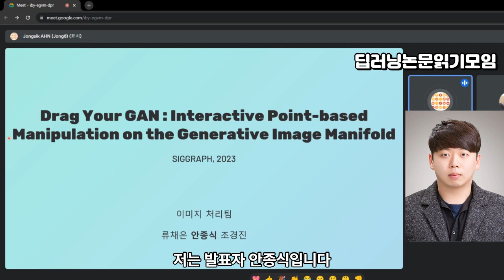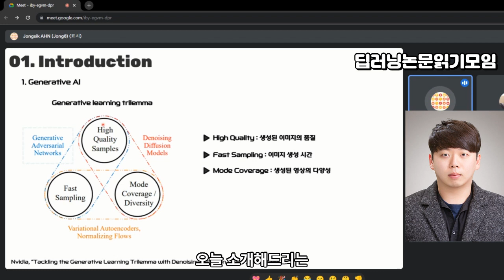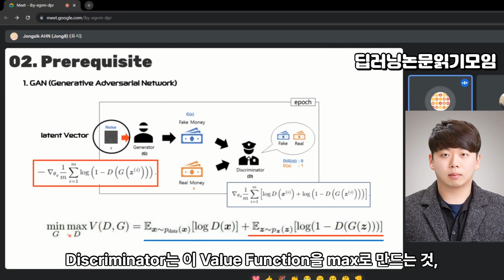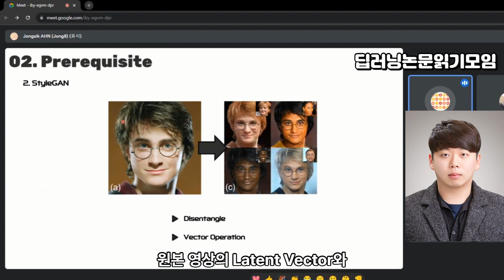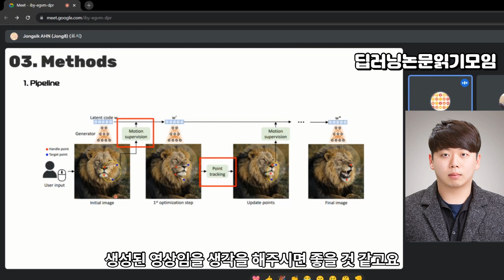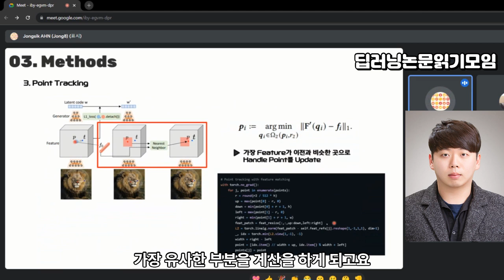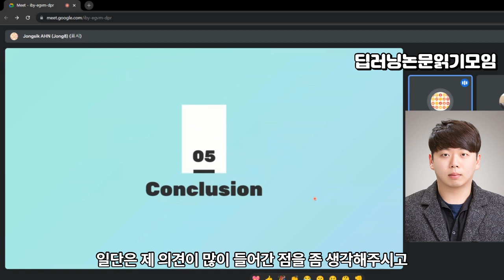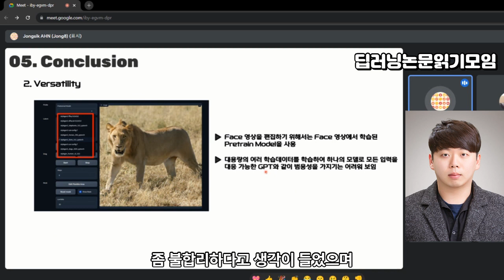Drag Your GAN: Interactive Point-based Manipulation on the Generative Image Manifold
안녕하세요! 오늘은 사용자의 다양한 요구에 부응할 수 있는 정밀한 이미지 생성 기술, DragGAN에 대해 소개하려고 합니다.

기존 방법의 한계
일반적으로 생성적 적대 신경망(GANs)을 제어하기 위해 수동으로 주석이 달린 훈련 데이터나 사전에 정의된 3D 모델을 사용합니다. 그러나 이러한 방법들은 종종 유연성, 정밀성, 일반성에서 한계가 있습니다.

DragGAN의 새로운 접근법
이 작업에서는 GANs를 제어하는 덜 탐구된, 그러나 강력한 방법을 연구합니다. 그 방법은 바로 이미지의 어떤 포인트든 '끌어당기는' 것입니다. 이를 위해 'DragGAN'을 제안하는데, 이는 두 가지 주요 구성 요소로 이루어져 있습니다.

특성 기반의 움직임 감독: 이는 핸들 포인트를 목표 위치로 움직이도록 유도합니다.
새로운 포인트 추적 방법: 이는 핸들 포인트의 위치를 지속적으로 지역화하는 데 사용됩니다.
DragGAN의 장점
DragGAN을 통해 누구나 픽셀이 정확히 어디로 이동하는지 정밀하게 제어할 수 있습니다. 따라서 동물, 자동차, 인간, 풍경 등 다양한 카테고리의 자세, 형태, 표정, 레이아웃을 조작할 수 있습니다. 또한, 이러한 조작이 GAN의 생성 이미지 매니폴드에서 수행되므로 실제로 믿을 수 있는 출력을 생성할 수 있습니다.

성능 평가
질적 및 양적 비교를 통해 DragGAN이 이미지 조작과 포인트 추적 작업에서 이전 방법보다 우수함을 보여줍니다. 실제 이미지에 대한 조작을 통해 이를 더욱 입증합니다.